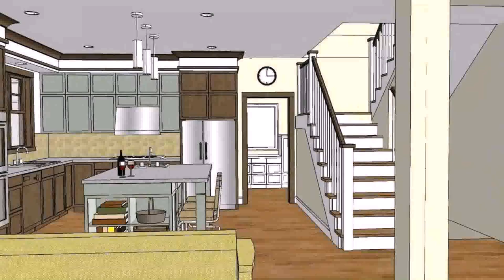Philippines Modern House Plans - DaddyGif.com (see description)